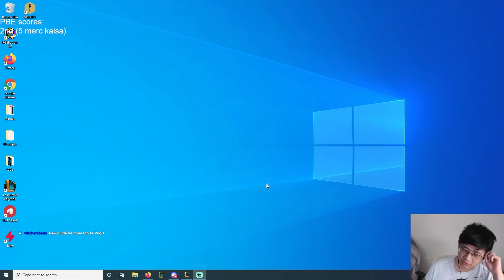EXODIA AUGMENTS + UNLIMITED ROLLS = 3 STAR KAI'SA! | Teamfight Tactics Set 6